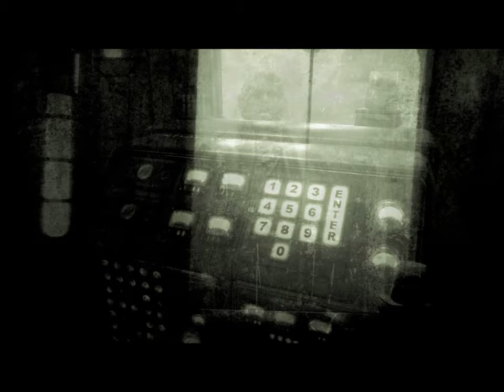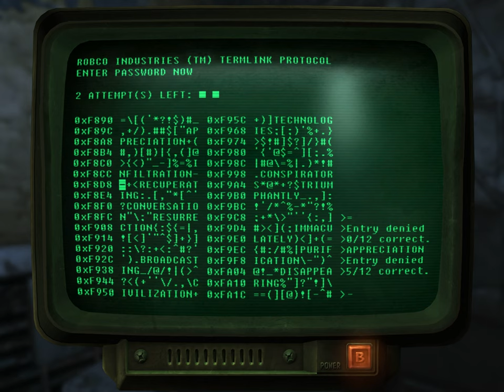Let's Play Fallout 3 (Part 33)